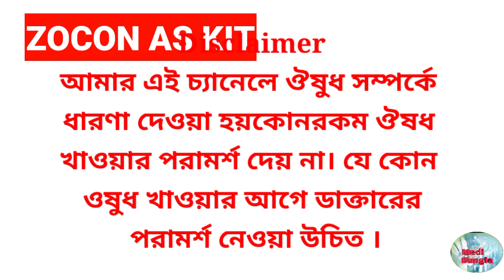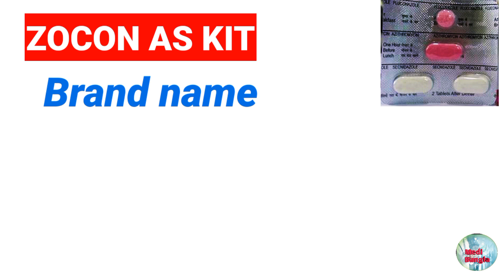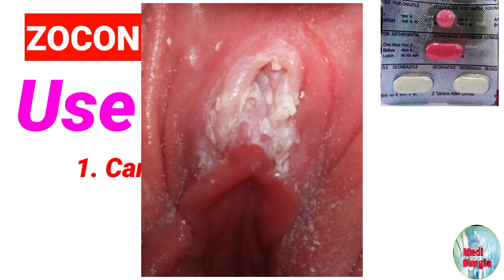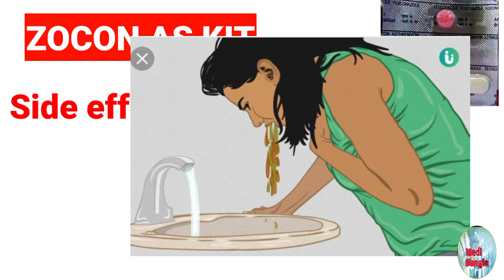Zocon as kit | Zocon as kit tablet use in Bengali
Zocon as kit | Zocon as kit tablet use in Bengali Zocon as kit tablet is a combination medicine use in the tritment of vaginal discharge
        1. Candidasis
        2. Vaginal discharge

Side effects
       1. Vaginal itching
       2. Vumiting
       3. Dizziness
       4. Stomach pain
       5. Diarrhea
       6. Headach

   Zocon as kit ওষুধ সম্পর্কে ধারনা দেওয়া
Welcome to Medi Bangla

 Medical related
বিষায়ে সহজ সরল ভাবে বাংলায় ধারনা দেওয়া হয়। যেমন medicine এর Generic name Brand name use and side effect Zocon as kit tablet এই মেডিসিন এর ব্যাবহার ব্র্যান্ড নাম,এবং পার্শ্ব প্রতিক্রিয়া,আমি এই ভিডওটিতে জানিয়েছি আশা করি আপনাদের ভালো লাগবে। ভিডিও টি না টেনে পুরোটা দেখুন।

বিশেষবিজ্ঞপ্তি --
আমার এই চ্যানেলে  ভিডিও বানানোর উদ্দেশ্য কেবলমাত্র  ঔষুধ সম্পর্কে ধারণা দেওয়া , যে কোন ওষুধ খাওয়ার আগে অতি অবশ্যই চিকিৎসকের পরামর্শ নিন  , আপনি যদি এই ভিডিও দেখার পর কোনো ওষুধ সেবন করেন এবং তাতে যোদি কোনো ক্ষতি হয় তার জন্য আপনি নিজেই দাই থাকবেন ।

Warning
Do not use any medicine with out doctor advise, if you use any medicine after watching this video and in causes any harm than you yourself  will be Responsible for it .

আমার এই চ্যানেলে ঔষুধ সম্পর্কে ধারণা দেওয়া হয়
কোনরকম ঔষধ খাওয়ার পরামর্শ দেয় না।
যে কোন ওষুধ খাওয়ার আগে ডাক্তারের পরামর্শ নেওয়া উচিত । @medibangla